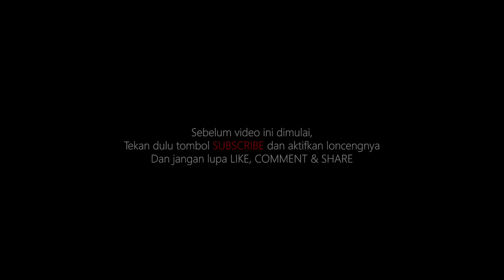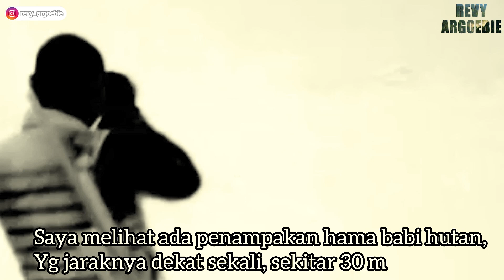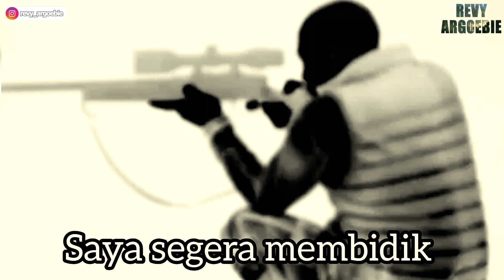PATROLI JALAN KAKI,POINT 3 EKOR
Perburuan kami berlanjut ke daerah Jawa Barat. Penduduk lokal memberi laporan kepada kami bahwa kebun milik warga di rusak oleh hama babi hutan. Kami dan tim melakukan penyusuran lokasi dan mencari spot untuk memantau pergerakan hama babi.
Saksikan petualangan kami di REVY ARGOBIE CHANNEL - INDONESIAN EXTREME EXPLORER

Host : Revy Argoebie
Videographer & Editor : DIKA @dig.photowork